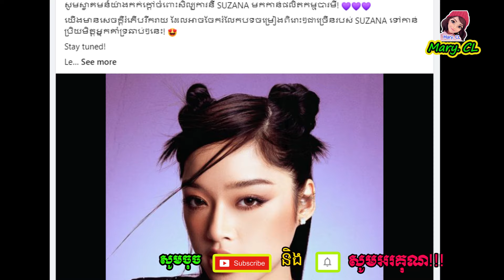ស្ងាត់ៗ រ៉េត ស៊ូហ្សាណា ចាកចេញពីហង្សមាស ចូលបារមី